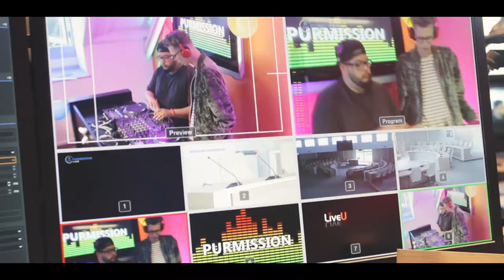Tribal Kush - RTV Purmerend | ALL GURU | AFTER MOVIE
After movie of Tribal Kush for RTV Purmerend. Shot and edited by ALL GURU